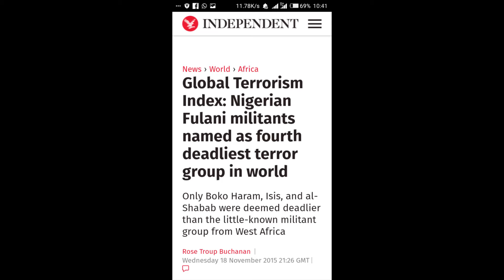Rugasettlements- 5 things I would say to the president if I were his advisor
The decision to suspend The Rugasettlements was apparently not surprising, the scheme was not thought through properly before being thrust on Nigerians. Here are 5 things i would have said to the president if i were his advisor